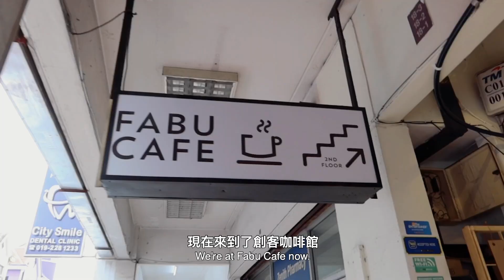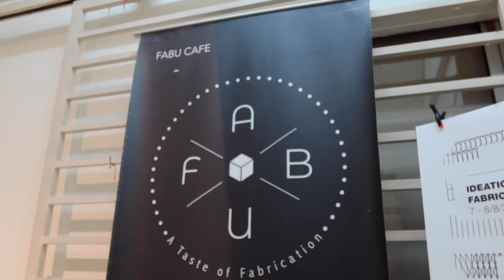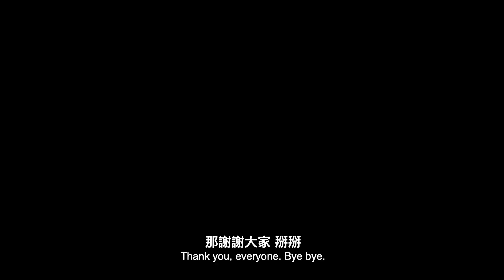【BTS VLOG】幕後花絮 [天亮請睜眼] 翻唱MV | Stephy Yiwen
【天亮請睜眼】Cover MV

第一次拍幕後Vlog
簡單紀錄一下MV的拍攝😜

Follow me ♡
→Instagram (StephyYiwen)